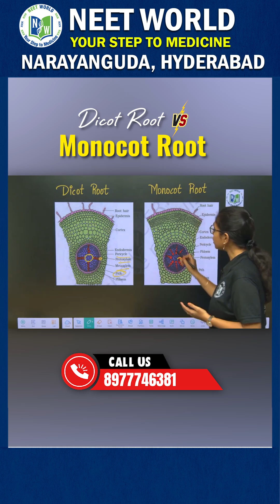Monocot vs Dicot Roots – Fast Revision Hack!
Click On the below links to get 6-Month Complete Study Plan

Understand the clear differences between Dicot and Monocot roots in this crisp, concept-packed YouTube Shorts video!

🌿 Whether it's vascular bundle arrangement, pith size, or xylem structure, this video makes root anatomy easy to remember and fun to learn – all thanks to the brilliant teaching of Sai Prasanna Ma’am, your trusted guide from NEET WORLD – Your Step to Medicine.

📌 Perfect for:

Class 11 & 12 Biology students

Fast last-minute revision

🔹 About NEET WORLD – Your Step to Medicine:
NEET WORLD is India’s trusted platform dedicated to Biology-focused NEET preparation. With expert educators like Sai Prasanna Ma’am, we simplify complex topics into understandable, revision-friendly content tailored to help you crack NEET confidently.

🔹 About Sai Prasanna Ma’am:
Known for her calm teaching style, conceptual clarity, and NEET-focused approach, Sai Prasanna Ma’am makes even the trickiest biology topics feel simple and approachable. She brings out the best in her students by making every second count.